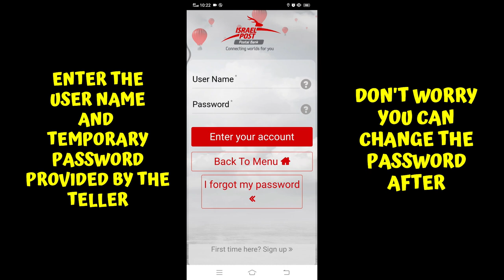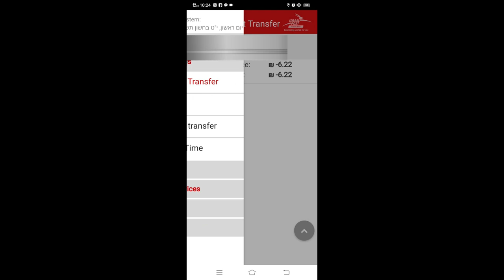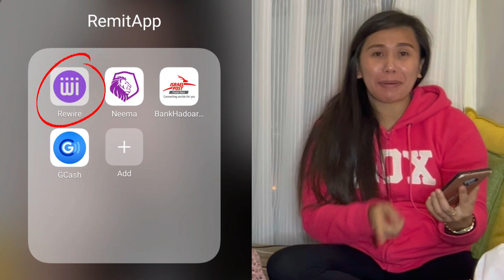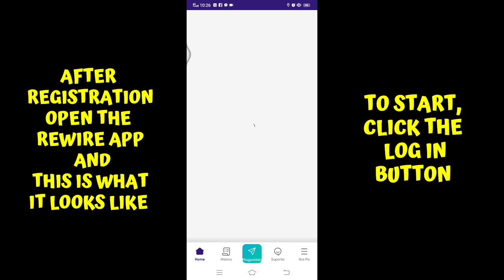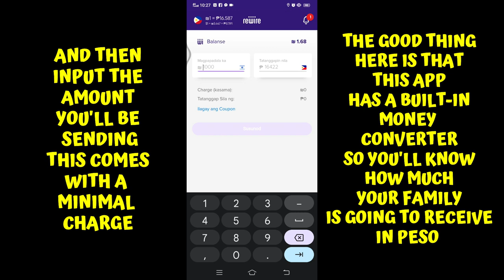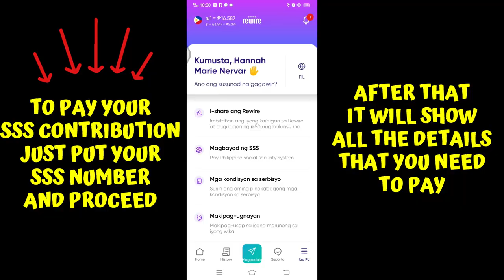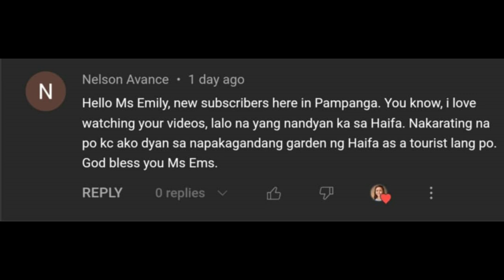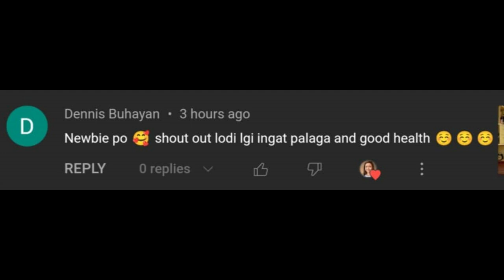BUHAY ISRAEL: PAANO MAGPADALA ONLINE || HASSLE FREE REMITTANCES || EPISODE 3 || Ms Emily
Want a hassle-free money remittance from Israel to Philippines real quick? Good News, Ka BeLabs! Today, Ms. Hannah will be sharing her experience on how she makes an online remittance to easily and safely send money to her family back in the Philippines. This involves just 2 applications that you can quickly search, download and install in the Google Play Store. It's super easy as 1-2-3 Ka BeLabs. 😍

📢📢 Shout out to all the OFWs who want an easy, fast, and hassle-free online transaction in sending their hard-earned money to their loveones. Plus, it's super safe and secure so no need to worry. 📢📢

THIS VLOG IS FOR YOU GUYS! So better watch this very informative video until the end. 💖💖💖

HAPPY REPUBLIC
Feeling Crazy (Instrumental Version)

PHELLO
Violet Sky

PHELLO
Sojourn

🎬 FILMING EQUIPMENT:
Samsung S21
GoPro Hero 9
Rode Wireless Mic

- Emz